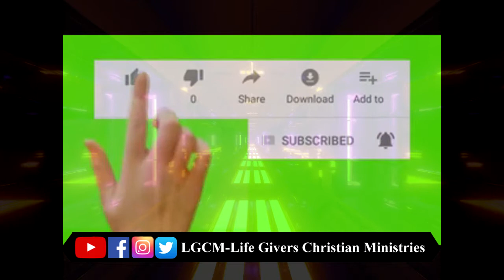The spiritual health of God's people by Pr Jolly Murenzi